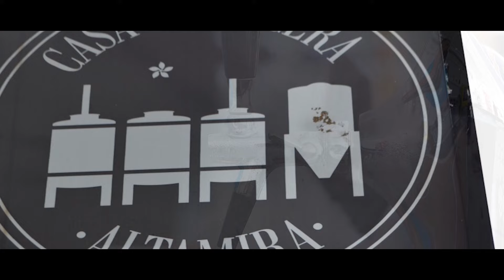Que hacer en Valparaiso 2023😻| Somosnoma2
Hola Viajeros hoy visitaremos la joya del sur, VALPARAISO

1.- Pasear por las coloridas calles de la ciudad
2.- Únete a un recorrido a pie gratuito
3.- Montar en funicular
4.- Obras de arte en el Palacio de Baburizza
5.- Clases de cocina
6.- Explorar el Museo Marítimo
7.- Casa Cervecera Altamira

Si visitas Valparaiso comparte tus recomendaciones.